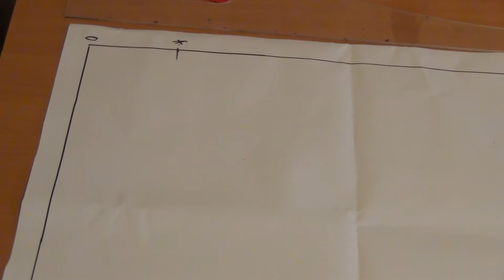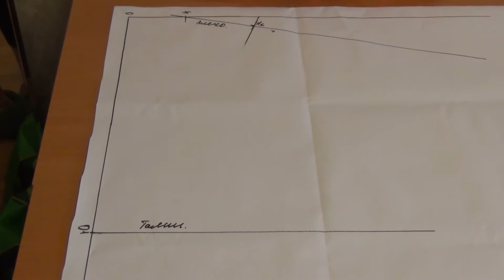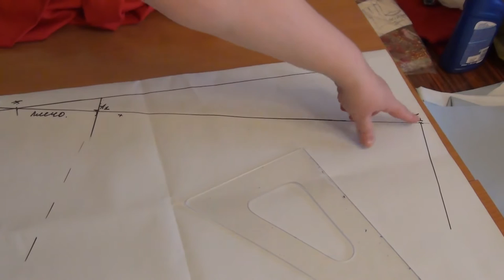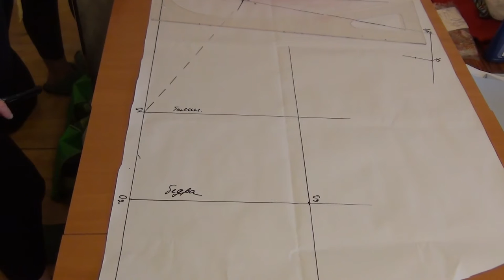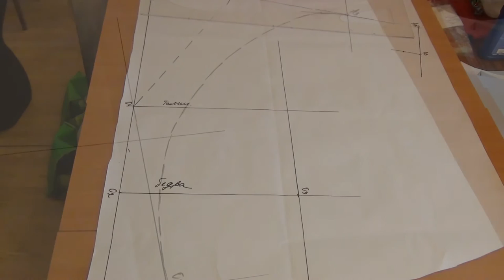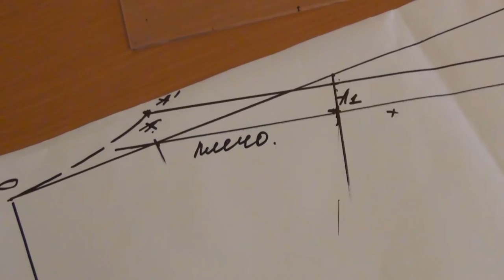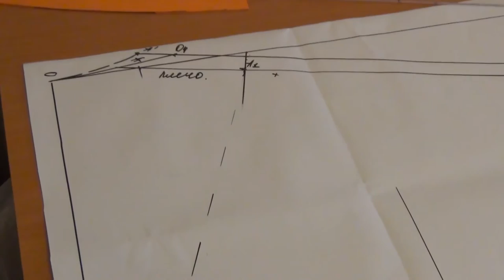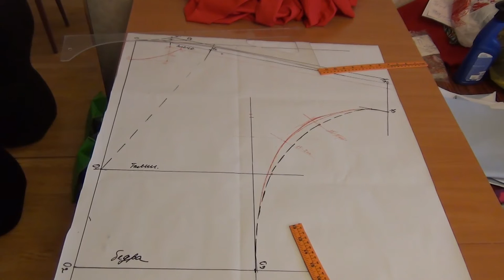Платье из красного джерси к любому празднику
Не сложный крой, даже для новичков.  Модное платье из трикотажа для всех возрастов.